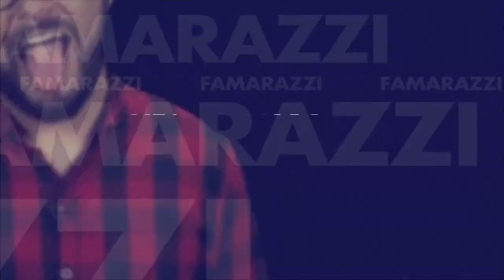Aleks Syntek habla tras el escándalo de acoso